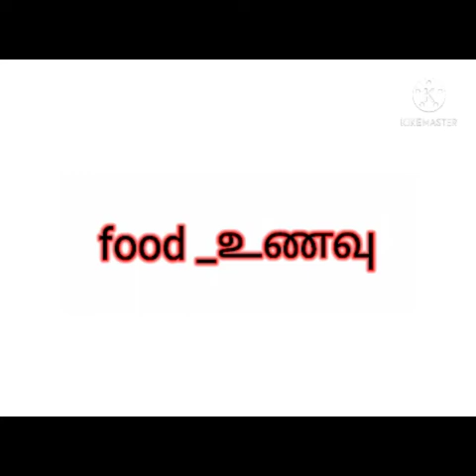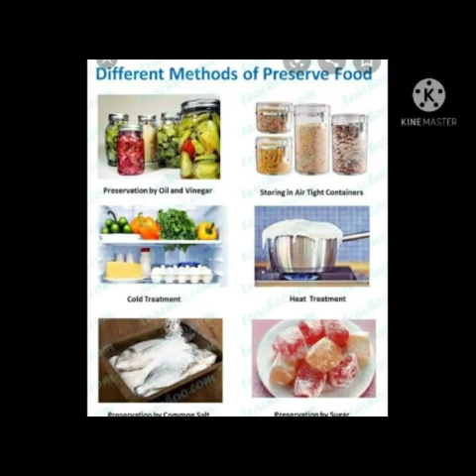Junior ias academy 5th std Food By RUTHRA JBNPSH MDU